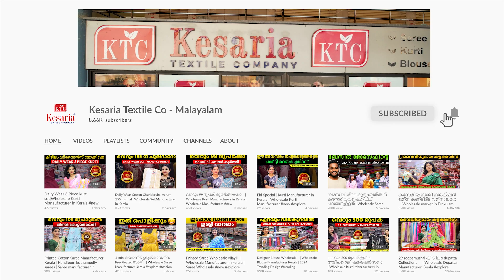പ്രിൻറ്റെഡ്‌ സാരി കളക്ഷൻസിൻ്റെ വമ്പൻ ശേഖരണം | Wholesale Saree Manufacturer in Ernakulam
A Grand Collection of Printed Sarees | Wholesale Saree Manufacturer in Ernakulam

Dive into a world of vibrant colors and captivating designs with our latest collection of printed sarees! ✨ Kesaria Textile Company, a leading wholesale saree manufacturer in Ernakulam, brings you an exquisite range of printed sarees that are sure to capture your heart.  💖 Kesaria Textiles Company "The real manufacturer".

What We Offer:

Exquisite Prints: Explore a vast array of captivating prints, from traditional motifs to contemporary patterns, all designed to elevate your style.
Premium Quality Fabrics: Our sarees are crafted from high-quality fabrics like cotton, silk, georgette, and chiffon, ensuring comfort and elegance.
Vibrant Color Palette: Immerse yourself in a spectrum of vibrant colors, from subtle pastels to bold and striking hues.
Unbeatable Wholesale Prices: We offer competitive prices that allow you to maximize your profits and cater to a wider customer base.
Bulk Orders Welcome: We efficiently handle bulk orders, ensuring timely delivery and excellent service.
Ready to add a touch of elegance to your collection?

📍 Address: B-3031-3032, 1st Floor, Millennium Textile Market - 1, Ring Road, Surat, Gujarat, India - 395002

Don't miss out on this opportunity to stock your store with the latest trends in printed sarees.

Kerala saree collection
Wholesale saree manufacturer
Saree shopping in Kerala
Latest saree trends
Traditional Indian sarees
Ethnic wear for women
Saree lovers community
Fashion inspiration for sarees
Designer sarees collection
Bridal sarees in Kerala
Embroidered sarees
Printed Saree Wholesale Market Kerala
Wholesale Saree Manufacturer in Kerala
Saree Wholesale Business in Kerala
Explore Saree Wholesale Market in Kerala
New Saree Designs Wholesale in Kerala
Latest Saree Trends Wholesale in Kerala
Traditional Saree Wholesale in Kerala
Ethnic Wear Wholesale Market in Kerala
Indian Fashion Wholesale Market in Kerala
Wholesale Manufacturer for Sarees in Kerala
Best Saree Wholesale Market in Kerala
Affordable Saree Wholesale in Kerala
Saree Wholesale Shopping in Kerala
Saree Wholesale Market Tour in Kerala
Wholesale Saree Business Opportunities in Kerala
Saree Wholesale Market Vlog in Kerala
Saree Wholesale Market Haul in Kerala
Wholesale Saree Manufacturers in India
Saree Wholesale Market in India
Latest Saree Collection Wholesale in Kerala
Designer Saree Wholesale in Kerala
Saree Wholesale Market Guide in Kerala
Saree Wholesale Market Tips in Kerala
Saree Wholesale Market Price Guide in Kerala
Saree Wholesale Market Insider Tips in Kerala
Wholesale Saree Business Success Tips in Kerala
Saree Wholesale Market Networking Tips in Kerala
Saree Wholesale Market Research Tips in Kerala
Saree Wholesale Market Trend Analysis in Kerala
Saree Wholesale Market Competitor Analysis in Kerala
Saree Wholesale Market SWOT Analysis in Kerala
Saree Wholesale Market PEST Analysis in Kerala
Saree Wholesale Market Marketing Strategies in Kerala
Saree Wholesale Market Branding Strategies in Kerala
Saree Wholesale Market Online Presence in Kerala
Saree Wholesale Market Social Media Marketing in Kerala
Saree Wholesale Market Influencer Marketing in Kerala
Saree Wholesale Market Content Marketing in Kerala
Saree Wholesale Market Email Marketing in Kerala
Saree Wholesale Market PPC in Kerala